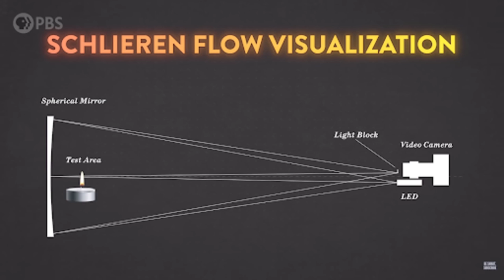Why & How You Should Wear a Mask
This Why/How to video was created for the UVU DGM 1520 Documentary Production class.